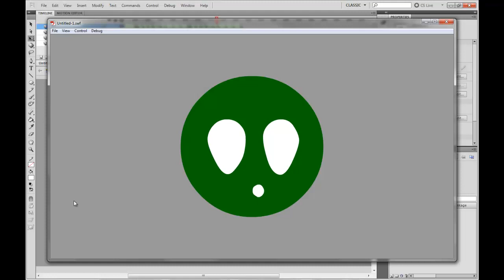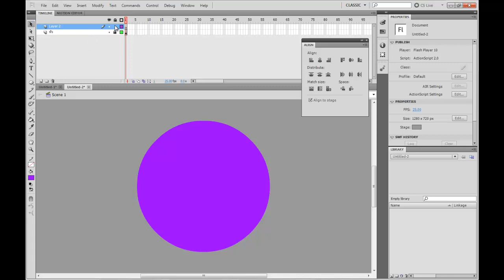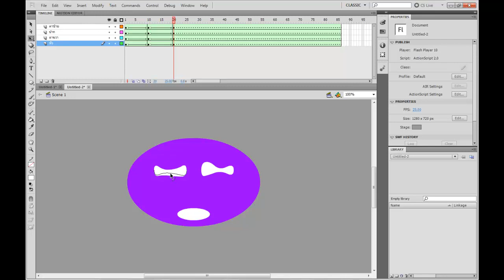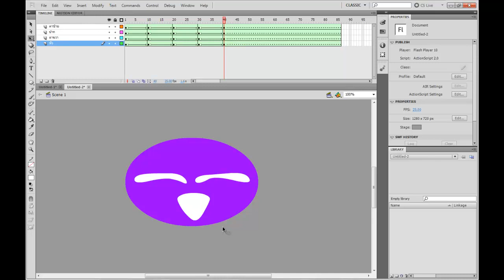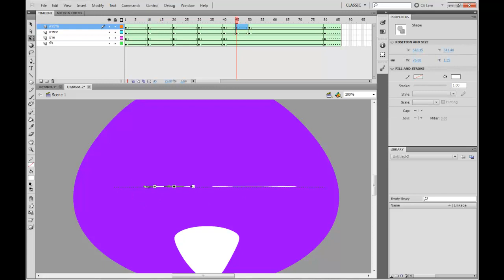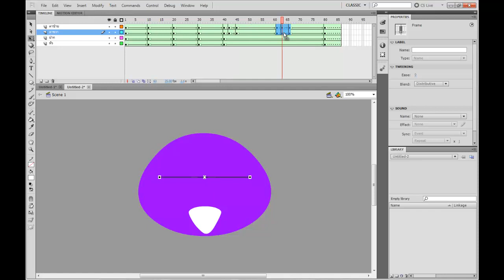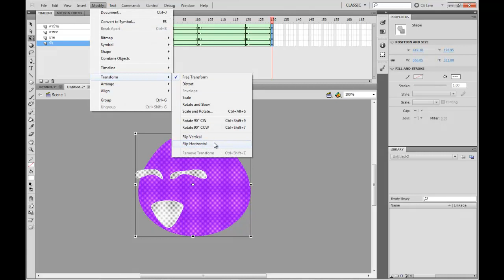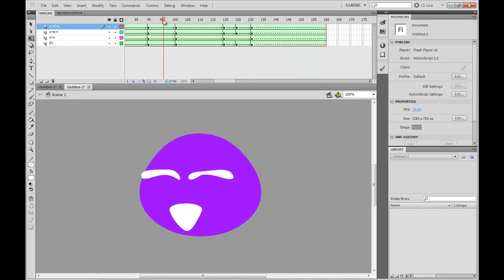MESISE STUDIO - SHAPE TWEEN IN FLASH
เอาใจคนทำ FLASH กันบ้างกับบทเรียนการใช้ SHAPE TWEEN ผมก็สมมุติว่าเรามีตัวละคร มีหน้าปากตา อะไรประมาณนี้ แล้วเราจะเอา SHAPE เอามาทำประโยชน์อะไรได้บ้างประมาณนั้นนะครับ เพราะการใช้ SHAPE TWEEN มีประโยชน์มาก ๆ เลย มันสามารถที่จะเปลี่ยนแปลงรูปร่าง เป็นอะไรก็ได้ มีความยืดหยุ่นสูง มากกว่าการใช้โมชั่น หรือกราฟฟิค ฉะนั้นการใช้ SHAPE มันจึงทำให้งานอนิเมชั่นดูดีขึ้น นิ่มนวลขึ้นครับ